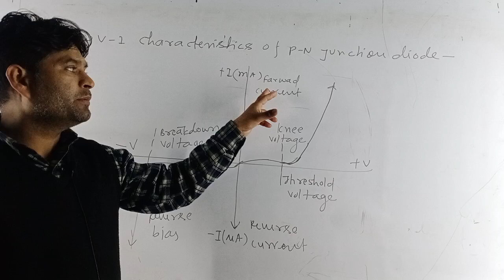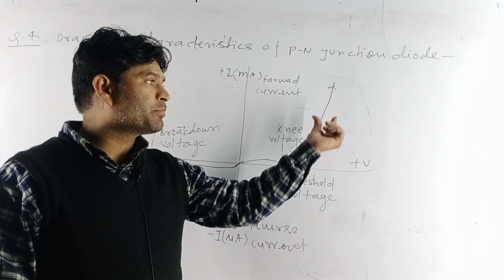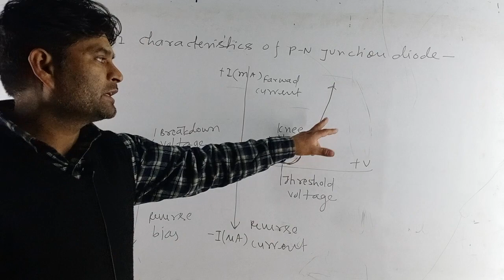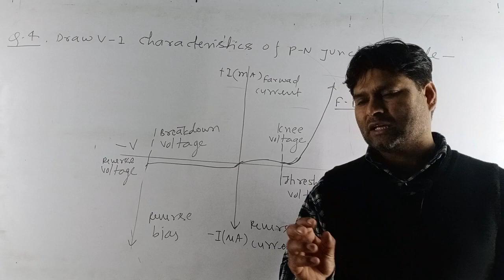PHYSICS CLASS 12/PREVIOUS YEAR QUESTION 2021-2022 /NEET JEEMAINS UPBOARD CBSE ISCE NCERT SOLUTIONS